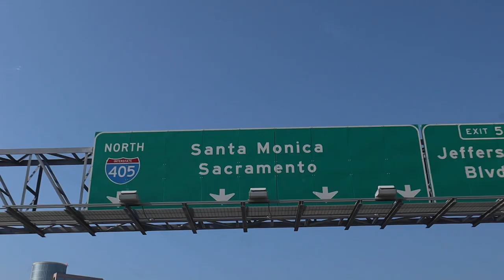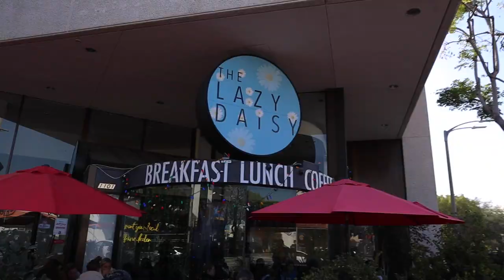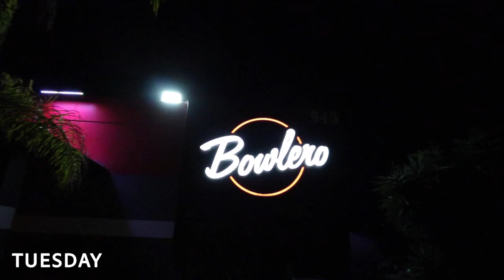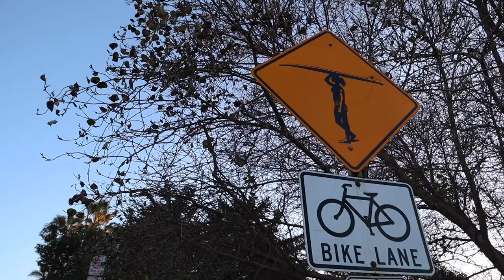CALIFORNIA VLOG \\ San Diego & LA \\ a week in the sun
...and yet I left even less tan than when I arrived.

Enter; my California vlog, exploring San Diego & LA with my baby brother. Shoutout to Steven for helping make this video my best yet with the sick drone footage. And for Sandi and Glizzy Guzzler for making my time in Cali full of fun, laughter, and Catan.

0:00 intro
1:00 friday
3:00 saturday
4:15 sunday
4:50 monday
5:00 tuesday
6:15 wednesday
6:24 thursday